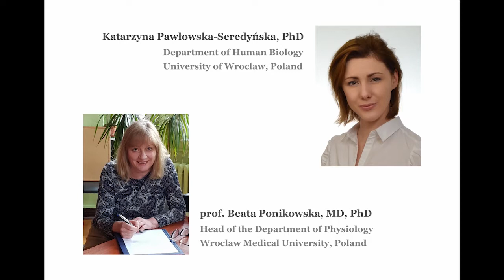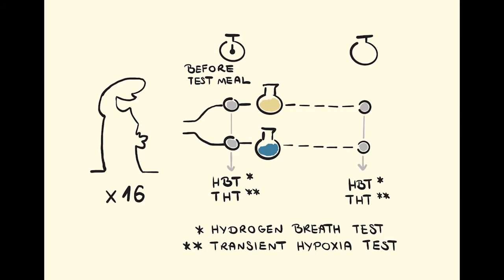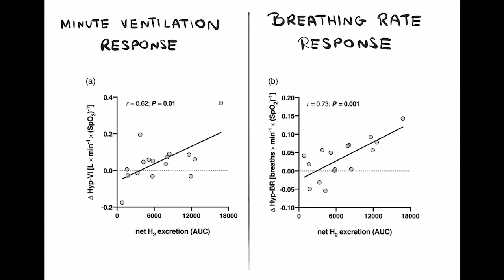EPicks: Is there a link between gut microbial fermentation and responsiveness to hypoxia in humans?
In this video, Dr Rafał Seredyński and Dr Bartłomiej Paleczny discuss their recent paper on the acute effects of increased gut microbial fermentation on the hypoxic ventilatory response in humans.

Acute effects of increased gut microbial fermentation on the hypoxic ventilatory response in humans

Rafał Seredyński, Katarzyna Pawłowska‐Seredyńska,  Beata Ponikowska,  Bartłomiej Paleczny

106(3), pp. 748-758

Transcript:

Hi, my name is Dr Rafał Seredyński, and I am a researcher in the Department of Physiology, Wroclaw Medical University, Poland.

Hi, my name is Dr Bartłomiej Paleczny. I am the head of the Laboratory for Research on Cardiopulmonary Reflexes at the Department of Physiology, Wrocław Medical University.

Our team is flattered to have our recent work featured as the Editor’s Pick in the March issue of Experimental Physiology.

The paper is co-authored with Dr Katarzyna Pawłowska-Seredyńska from the Human Biology Department, University of Wrocław, and Professor Beata Ponikowska, head of the Physiology Department, Wrocław Medical University.

In the last few years, we have learnt a lot about the fascinating connections between gut microbiota and cardiovascular physiology of the host.

However, our understanding of the contribution of gut microbes to respiratory control remains very limited.

It has been shown recently in rats that the depletion of gut microbiota attenuates the ventilatory response to transient hypoxia, which might suggest the involvement of peripheral chemoreceptors.

We aimed to check if such a link could be unveiled in humans, but with one caveat: instead of antibiotic treatment and microbiota depletion, we decided to do the opposite thing - to stimulate gut fermentation with lactulose.

Gut fermentation intensity was quantified with the hydrogen breath test, and the transient hypoxia test was used to evaluate peripheral chemoreflex sensitivity. Both tests were performed right before and two hours after the test meal.

We found that the lactulose meal, compared to placebo, caused a modest yet statistically significant increase in the minute ventilation and breathing rate responses to hypoxia.

Importantly, the magnitude of these responses positively correlated with the breath hydrogen content - a proxy for the gut fermentation intensity.

Taking advantage of our experience in studying peripheral chemoreceptor function in humans, we have managed to highlight a possible new link between gut microbiota and cardiopulmonary function that, in our opinion, deserves further investigation.

There are so many aspects to explore - the exercise physiology; high altitude adaptation; clinical implications - and we truly hope that our study will propel further research in this promising area. So, take care of your internal garden, and thank you very much for watching.